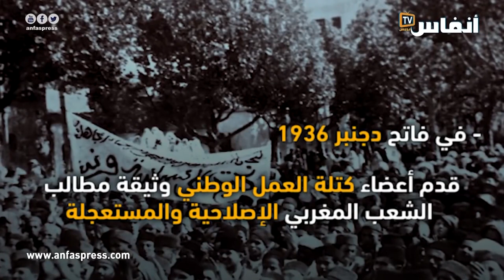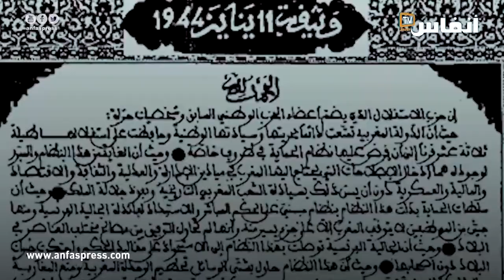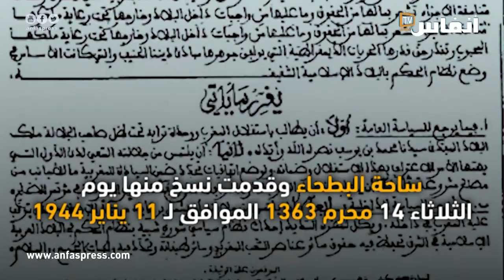ذكرى ملحمة تقديم وثيقة الاستقلال.. الخلفية التاريخية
أخبار المغرب
# أخبار عاجلة